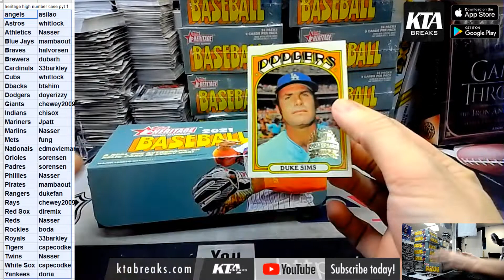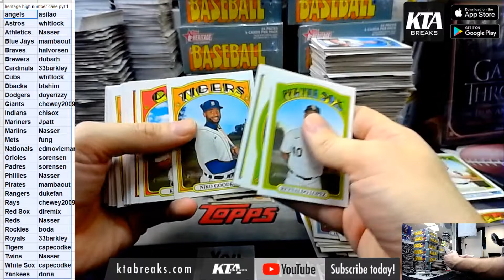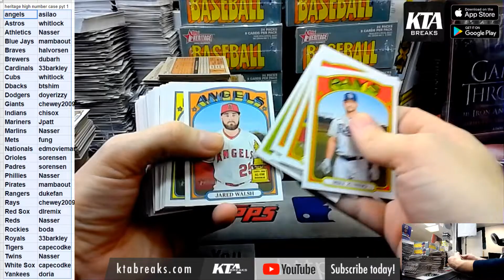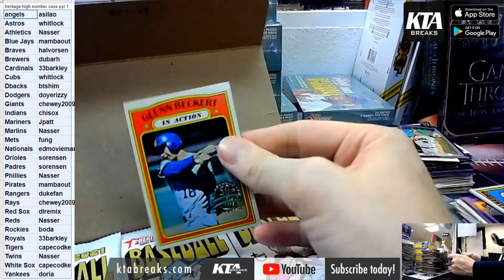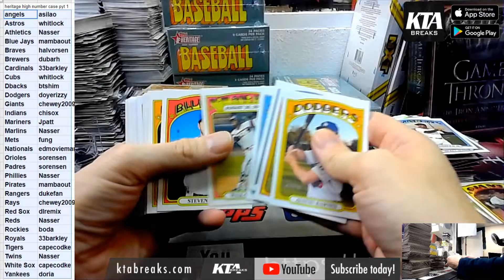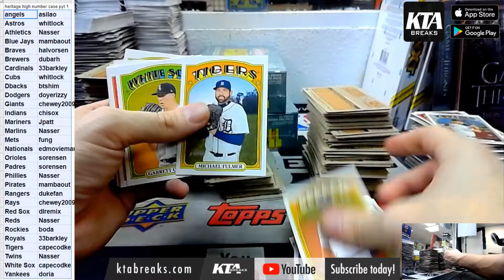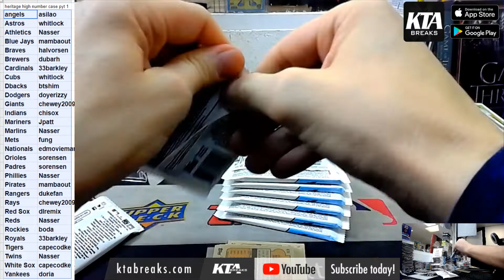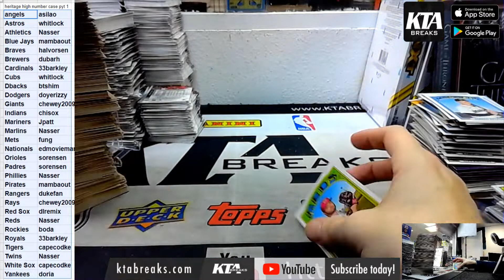KTAuthentics 2021 TOPPS HERITAGE HIGH NUMBER BASEBALL 12 HOBBY BOX CASE BREAK - PYT #1